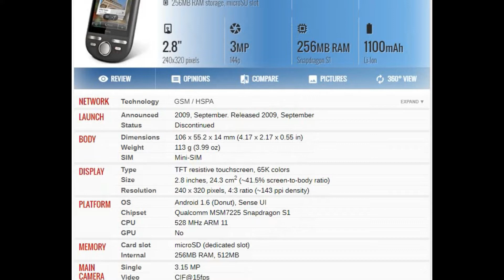HTC Tattoo Price and Specifications